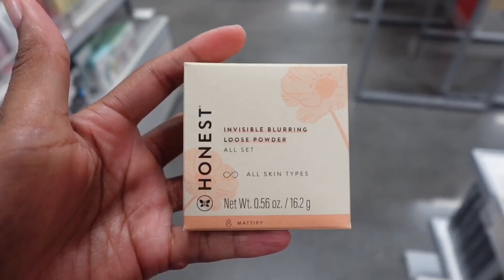NOVEMBER DUMP ⭐️ 3 Hairstyles | Black Friday | IKEA | Apartment Hunting Montage